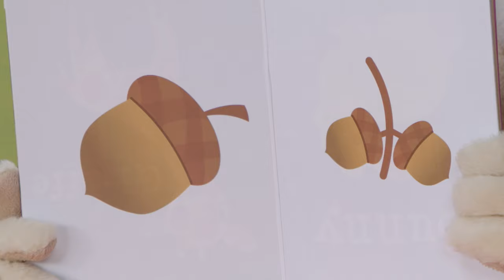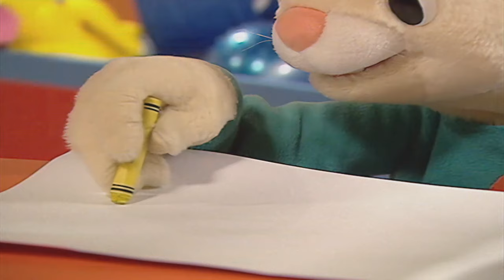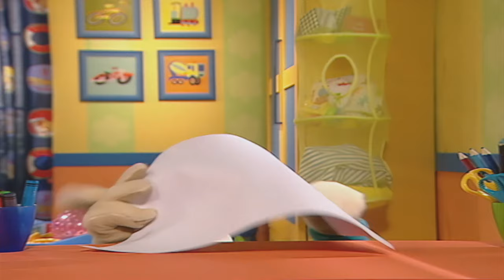Harry & Larry Pretend Play Scientist & Astronaut | @BabyFirst Learn Colors, ABCs, Rhymes & More ​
Hello, funny bunnies! let's learn new words with Harry the bunny and Larry. Sing along the bunny song for kids & babies | Harry and Larry Pretend Play Scientist |  Astronaut and more | Dog | Coloring | Cowboy | Learn numbers | Prepositions | First Words for kids | Shapes for kids | Colors for kids | Animals for kids | 30 min | @BabyFirst Learn Colors, ABCs, Rhymes & More